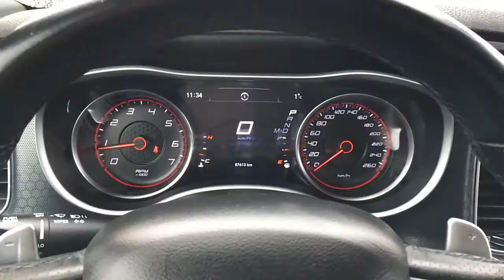2018 Dodge Charger GT | General Features Quick Tour | Edmonton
In this Freedom Ford quick tour, we'll be looking at the general features of this preowned 2018 Dodge Charger GT - Stock 22MU8309A